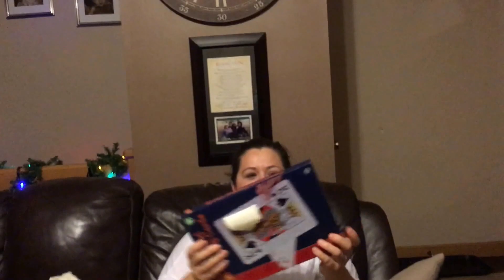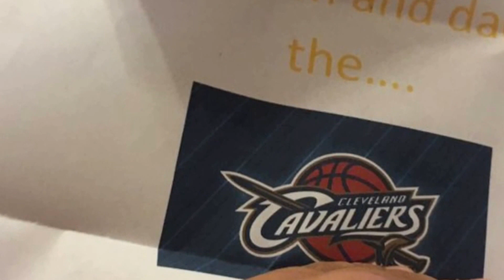Merry Christmas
I hope you enjoyed this montage I am trying to upload once a week